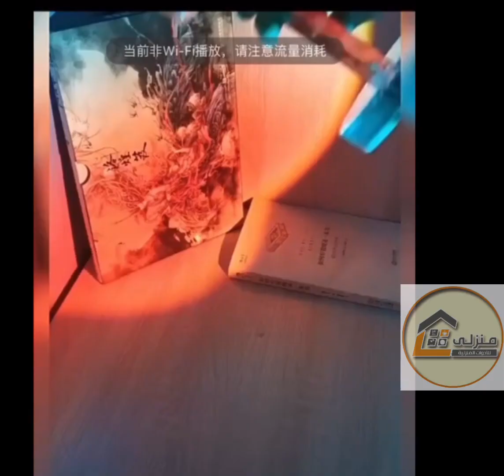لكل عروسة منظمات روعه أفكار هدايا وديكورات منزلية تأسر القلوب وتملأ البيوت بالبهجة والسرور!"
"أملؤا بيوتكم بالبهجة والسرور مع أجمل التحف والهدايا! استكشف ديكورات منزلية رائعة وأنتيكات مدهشة تأثر القلوب في هذا الفيديو المميز. تحصل على أفكار هدايا مبتكرة ورومانسية تضفي لمسة جمالية ودفء على منزلكم. اكتشفوا الآن كيف يمكنكم تحويل منزلكم إلى مكان ينبض بالحياة والجمال مع أقوى التحف والديكورات الرائعة!"
"استعدوا لتجربة فريدة من نوعها في عالم الديكور والهدايا! في هذا الفيديو الملهم، ستجدون أفكاراً رائعة ومذهلة لتجميل منازلكم وإضفاء لمسات الجمال الخاصة عليها. ستشعرون بالدهشة والإعجاب بتشكيلة الأنتيكات الفاخرة والهدايا الفريدة التي تعكس أصالة الفن وتأثيره على القلوب. امنحوا منزلكم الروح والدفء الذي يستحقه مع هذه الديكورات المنزلية الرائعة التي تملؤه بالحياة والبهجة. لن تستطيعوا مقاومة سحرها!"